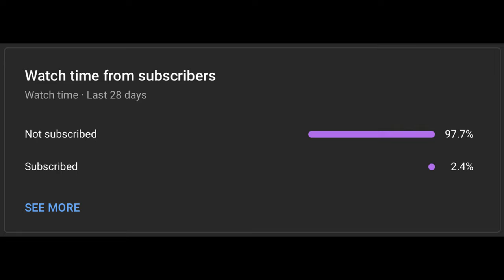Honkai: Star Rail || Simulated Universe - World 9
Honkai: Star Rail is a Gatcha Turn Based Game created by a Company named Hoyoverse. Ever since I began playing this game on release last year, I gotta say this game is absolutely incredible. It's very Generous when it comes to giving rewards every single update! If you haven't done so already, I highly recommend trying this game out for yourself. The Graphics and Animations are Incredible.